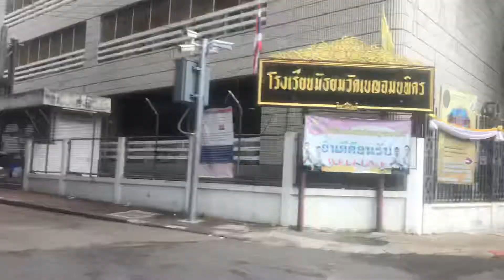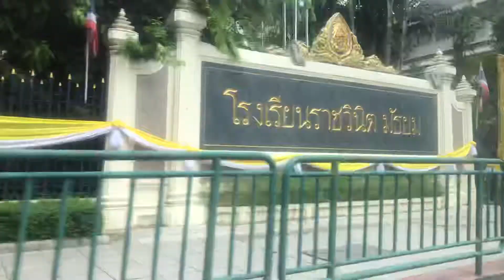17 กันยายน 2562